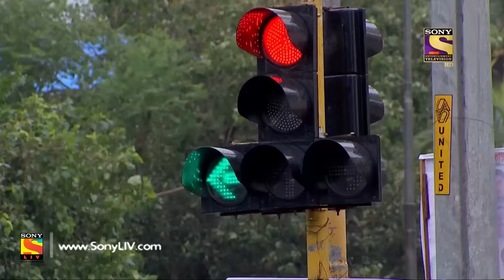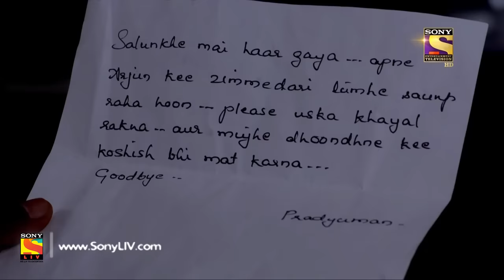CID - Ep 1545 - Full Episode - 20th October, 2018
Episode 1545: Fate
CID learn about the mysterious death of an internet celebrity named Siddharth. Daya and Abhijeet take up the case as ACP Pradyuman is busy with Jimmy's birthday celebrations. Later, ACP Pradyuman is dejected learning that the case might be transferred to IB. The case takes a drastic turn as Jimmy is shot dead while trying to help the CID nab the criminals.